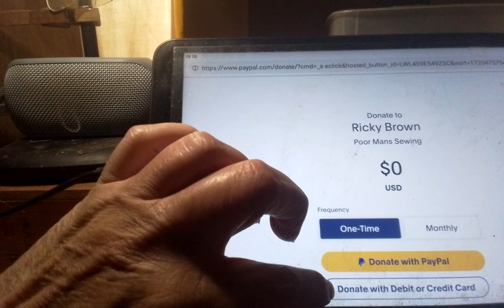How to donate to poor man sewing